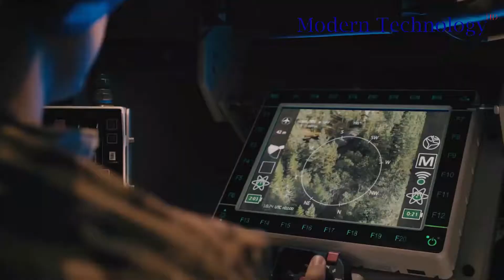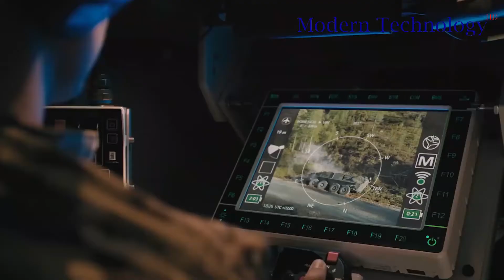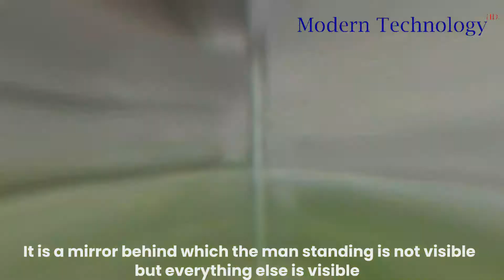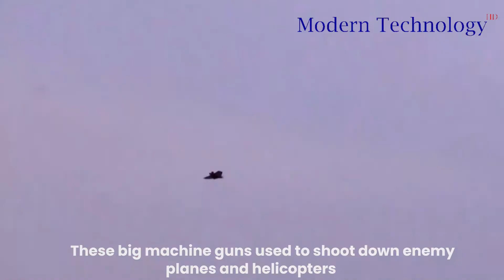Modern military robots and rockets which you may not have seen it before.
Welcome back guys. In this video you will see the latest military robots , rockets , machine guns and many more so watch the video till the end and enjoy the video

Note: "Modern Technology HD" is not associated with any of the companies or businesses whose products are being shown in the video.